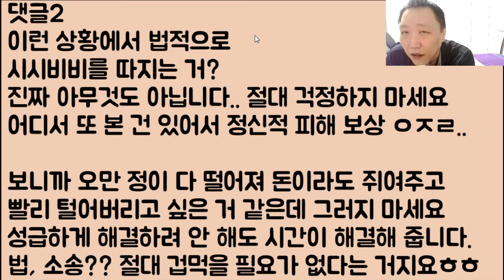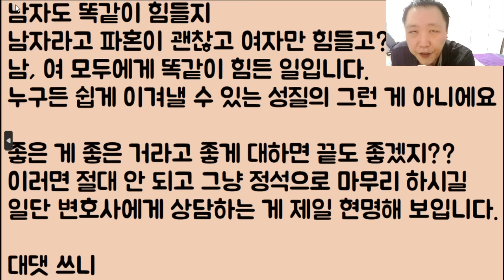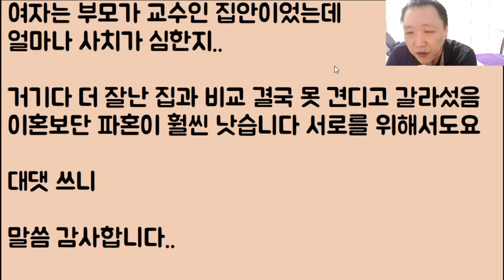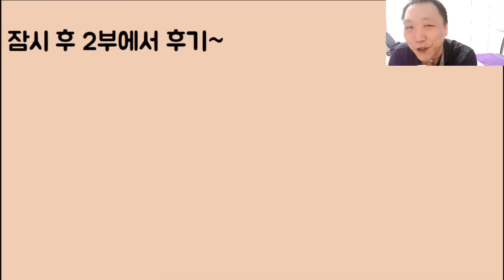[이런 미친?ㅋㅋ🤣🤣] 동생이 파혼을 했는데 위자료로 신혼집을 달라며 이 여자가 자기 엄마랑 들어가서 비번 바꾸고 농성을 합니다;;;;